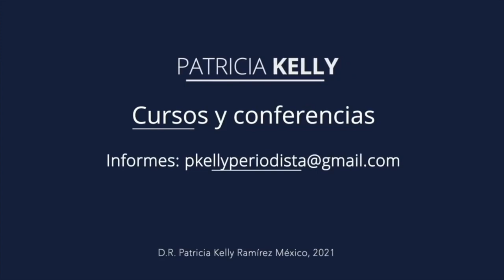¿Escuchas? | Vejez creativa con Patricia Kelly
El cuidado de nuestros oídos es el paso indispensable para integrarnos a conversaciones, para disfrutar de conciertos, para escuchar los cantos de la naturaleza. Hablemos de la salud de nuestros oídos, hoy en VEJEZ CREATIVA.